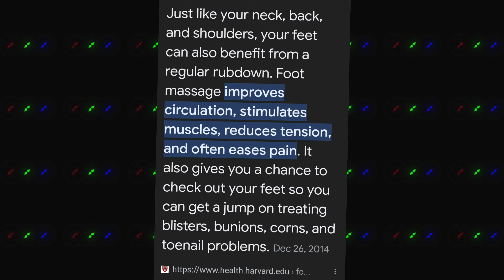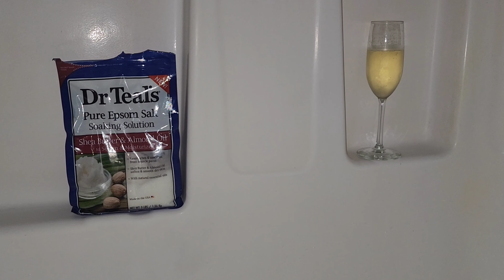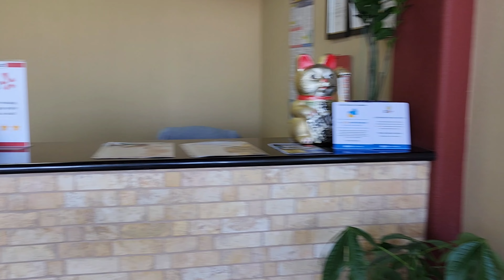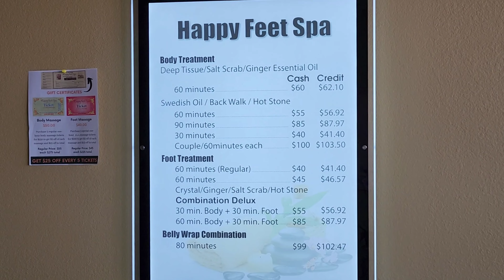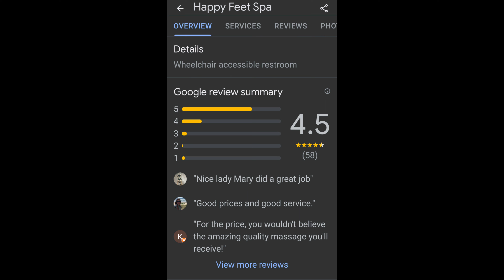MEN: HOW TO RELIEVE STRESS IN YOUR LIFE. 😪🙏🏽 🤔 🤬💪🏽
Help me
Shootinginsacramento4/3/22
Mixed drinks
$Whatareyouwearingwednesday
What are you wearing